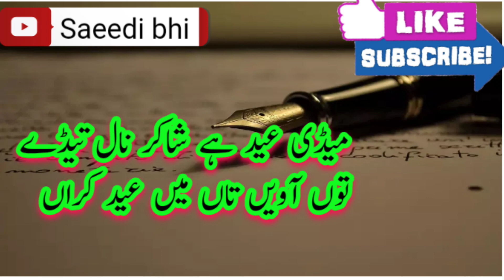shakir shuja abadi Eid shayari statas